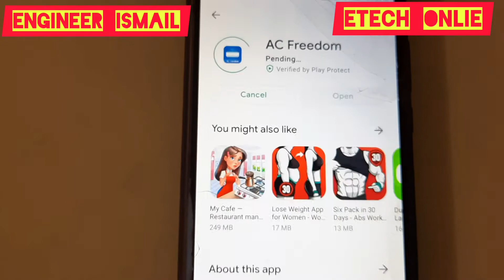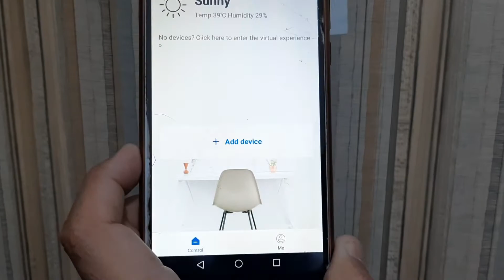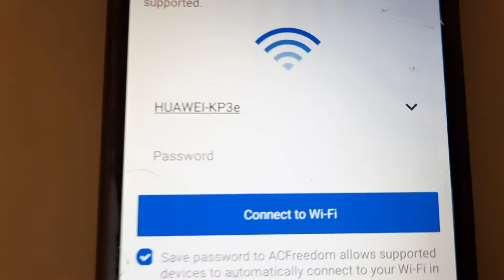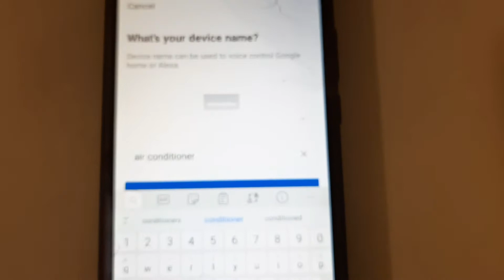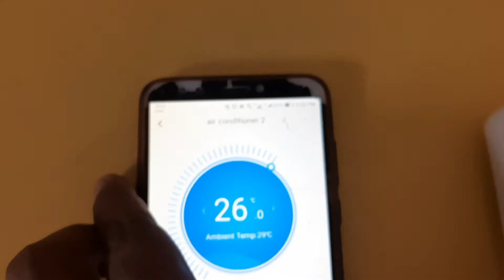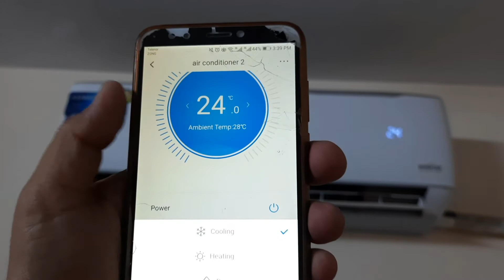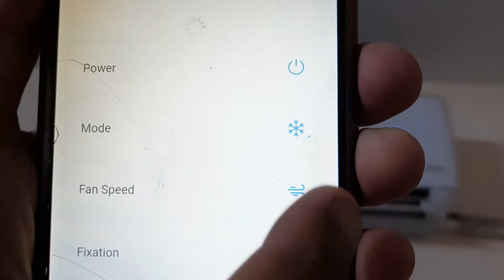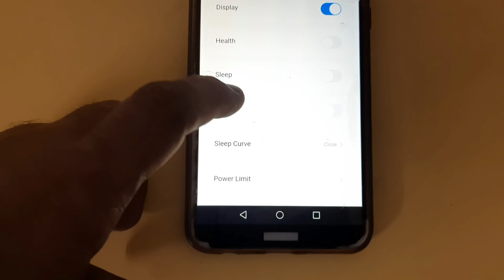Ac Freedom App Kenwood smart Ac